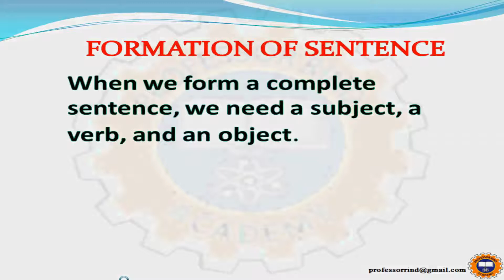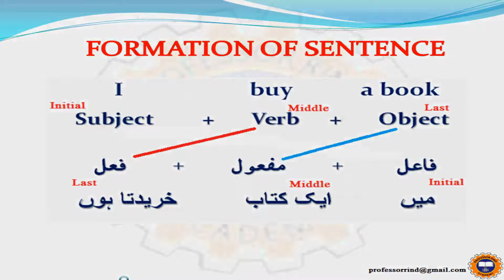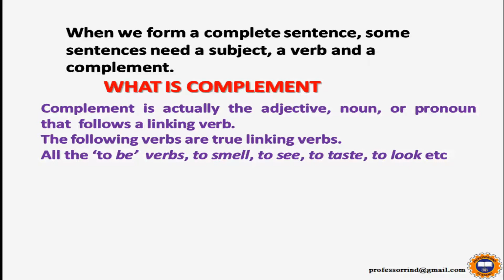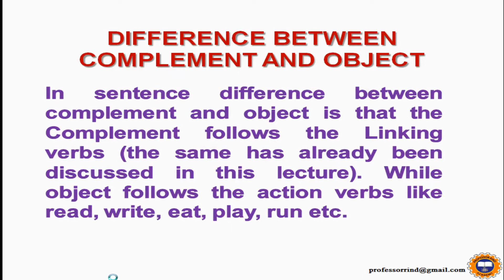Formation of Sentence | Sentence Structure English in Urdu | Subject Verb | Differ Object Complement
In this video I am going to tell you rule of sentence formation with the definitions of subject, verb, object, complement in English & Urdu.
In this video you will know the difference between object & complement

(1) What do you know about grammar, letter, word and sentence with examples in English and Urdu?

This channel helps you to learn YouTube, Computer Tips, English Grammar in Urdu, English Grammar in Sindhi, Science, Engineering and latest technical updates.

Formation of Sentence, Structure of Sentence | Sentence Formation,  Structure of Sentence in Urdu | English Sentence Structure | What is Subject, Verb, Object and Complement | Difference between Object and Complement